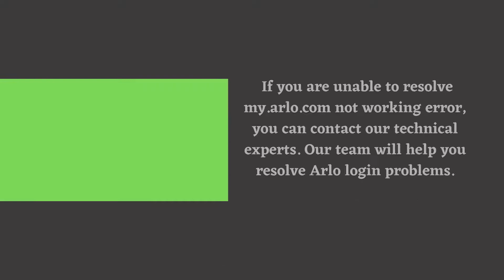my.arlo.com not working | Arlo Camera Login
Sometimes settings in your browser session are corrupt. In many cases, closing and reopening your browser clears these issues. Restart your computer and reattempt the web login. Sometimes restarting your computer clears any issues you're experiencing with web login.

Explore the website to get complete information on related topics such as Arlo login page, Arlo sign in account, Arlo account setup, Arlo camera log in, Arlo Netgear login, or many more.